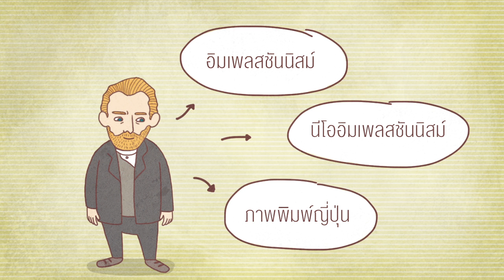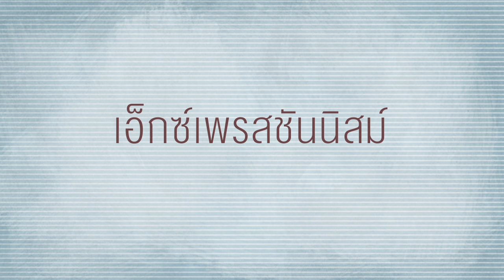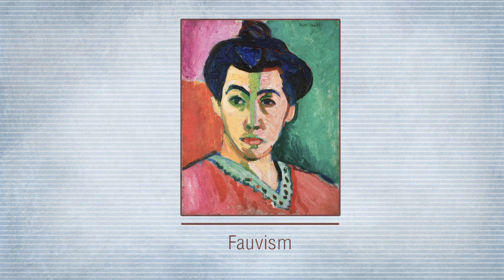Infographic Vincent Van gogh's history by Lovecrub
Infographic by Lovecrub